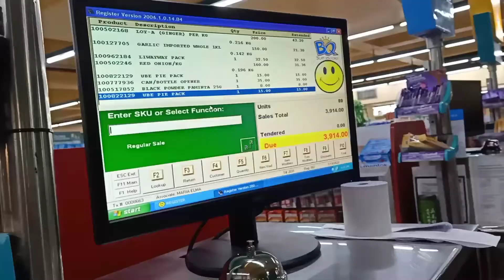Naligo Kami sa dagat mga kapatid